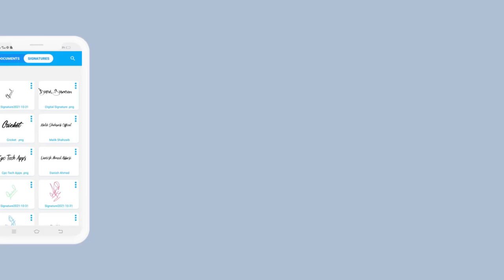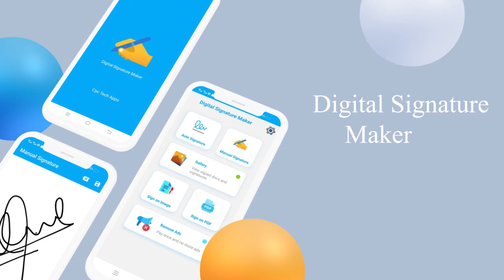How to Create Digital Signature For Your Name in android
Create your name Signature using Mobile Phone
Digital Signature Maker🖊️ & Electronic Signature✒️.

Digital Signature 🖊️ is the need of the digital world. That’s why we created the Electronic Signature✍️ application. Using this application, you can create your Signature and sign on your documents with the help of the Digital Signature Maker✒️ Application.

Now the whole day world is digitalized, and everyone tries to perform every task with the help of technology. That’s why we create this application Free Electronic Signature🖆 Application. Using this, you can create your Signature digitally and quickly and send it to someone else.

Signature Creator✍️ and Signature Maker 🖊️ can also be used for many other purposes, such as signing your digital documents 📄. This Electronic Signature or Digital Signature✒️serves a significant role in its E-Signature and electronic signature for filling the digital documents easily and quickly. With the help of the Electronic Signature Maker application, you don’t need to carry your documents 📄 too long distance to take a Signature. All you need to get is the Digital Signature of that authorized guy, and you can put that Signature in your papers with the help of the Sign Now App.

Be a man of E Signature Maker and for all SignDoc 📄 and most easy sign accessible functions. So sign documents now and Draw Stylish Signatures with Signature Creator and Excellent Signature Maker.

The Draw My Signature✍️ & Signature Creator 🖊️ interface is straightforward to understand for every kind of user. Even a layperson can use Draw Signature Creator✒️ application

Electronic Signature✍️ on Documents 📄 Using Sign Doc 📄 app. You need to Create Signatures, Sign and Fill – PDF Documents, Images, and all other documents. Sign Docs best available free app to create, manage & draw Digital Signatures over various documents.

Supported Documents 📝 file types in Draw Signature Application are

Word
Excel
Images (JPEG, PNG, TIFF)
Text
PDF
More
So, Using the Draw My Signature✍️ application, you can draw Signature in Word, Draw Signature in PDF, draw Signature in all other available formats with the help of the Signature Creator Application.

Features Available in Digital✒️ Signature & E Signature Application

Manual Signature
Auto Signature
Gallery
Documents Signature
How to Use E-Signature & Signature Maker Application Use of Signature Creator is very straightforward. You don’t need to put in any extra effort.
Auto Signature✒️

In Auto Signature. All you need to enter your name. You can generate your Name Signature with the help of this application. In the Name Signature application, you can enter your name..

Manual Signature✍️

In a Manual Signature, you can draw your Signature; in a manual Signature, you can draw your Signature. Manual Signature provides complete control to the person creating his Digital Signature

You can quickly draw your Signature. All features to generate Signature all available in the ESign application like Pen Size🖋️, text color🎨, and background🖼️. All Electronic Signatures that you have created are saved in the Image Gallery of the Digital Signature application. You can share your Electronic Signature to all social media platforms and also add Signature to your Documents.